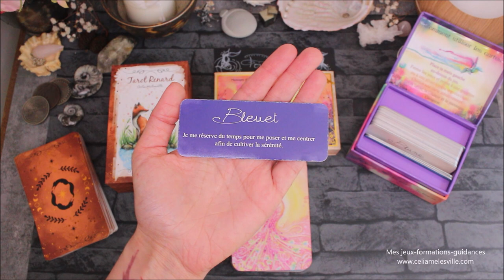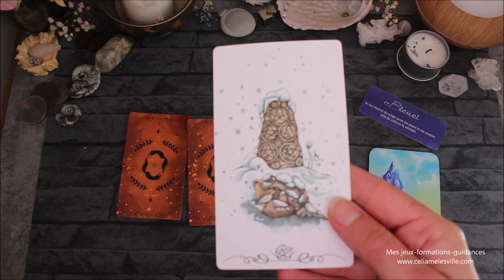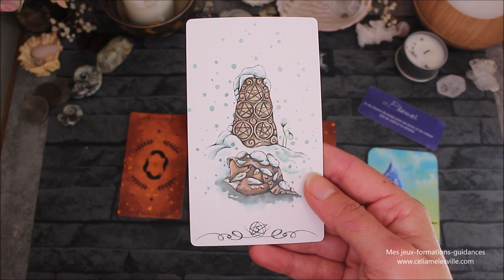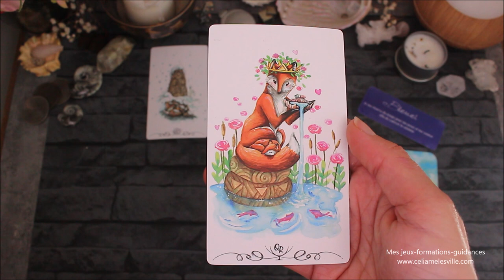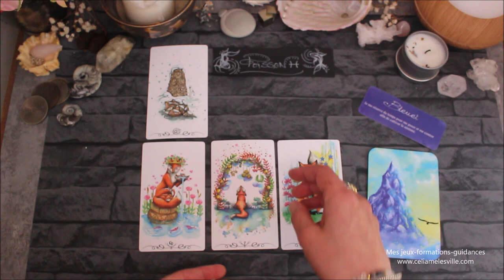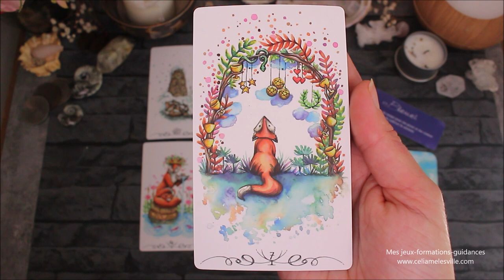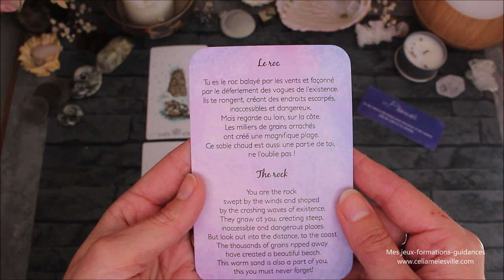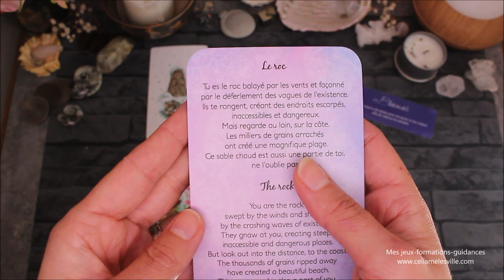♓️POISSONS - Mai 2021♓️ Horoscope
Où trouver le petit oracle des couleurs

♛ Vous souhaitez une consultation ou un tirage?